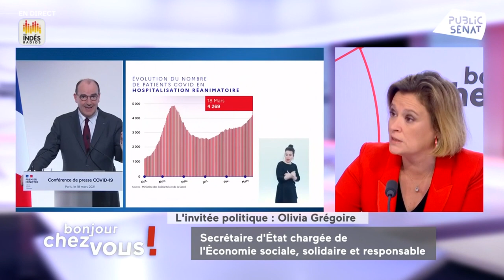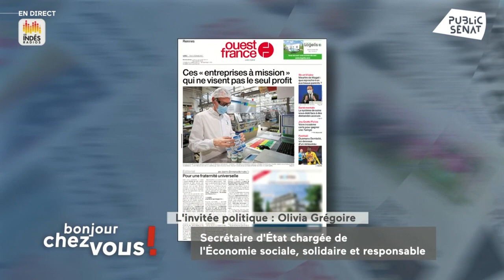Olivia Grégoire : « La liste des commerces autorisés à ouvrir est amenée à évoluer »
Invitée de la matinale de Public Sénat « Bonjour chez vous », la secrétaire d’Etat chargée de l’Economie sociale, solidaire et responsable (ESS), a défendu la nouvelle doctrine du gouvernement face au risque « d’explosion » du variant britannique du covid-19. Sur le volet économique, de nouvelles annonces pourraient intervenir « jeudi ».